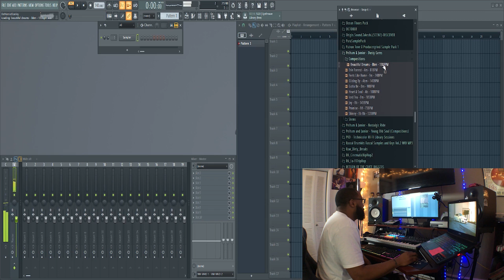Sample Pack Review "Dusty Gems" (making a boom bap hiphop beat)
My Studio Gear:
My Desk
My Gaming Chair
My Laptop
My Monitor Screen
My Apollo USB Audio Interface
My Studio Monitors
My Monitor Stands
My Monitor Acoustic Pads
My Headphones
My Headphone Amp
My NEW Microphone
My OLD Microphone
My Acoustic Mic Sheild
My Akai MPK249 Midi Keyboard
My Piano Sustain Pedal
My SP-404A
My Maschine MK3
My RGB Gaming Keyboard
My Power Conditioner